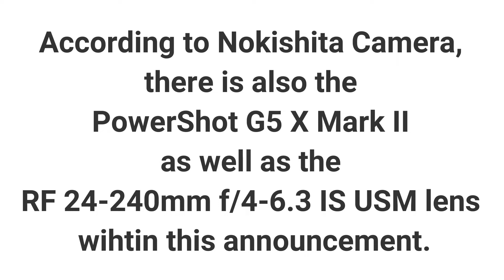Canon PowerShot G7 X Mark III Images & Specifications Leaked